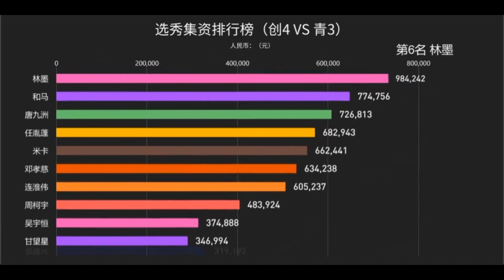【数据可视化】选秀集资排行榜（青春有你3 VS 创造营2021）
选秀成员集资排行榜（青春有你3 创造营2021）：
余景天
力丸
刘宇
赞多
孙亦航
林墨
和马
唐九洲
任胤蓬
米卡
邓孝慈
连淮伟
周柯宇
吴宇恒
甘望星
张嘉元
羽生田挙武
魏宏宇
尹浩宇
庆怜
井胧
伯远
付思超
邓泽鸣
诺言
邵明明
孙滢皓
常华森
王南钧
梁森
高卿尘
井汲大翔
杨昊铭
徐新驰
李俊濠
奥斯卡
陆定昊
何屹繁
陈俊豪
胡烨韬
张星特
谢兴阳
刘彰
俞更寅
十七
罗一舟
龚毅星
姜京佐
张欣尧